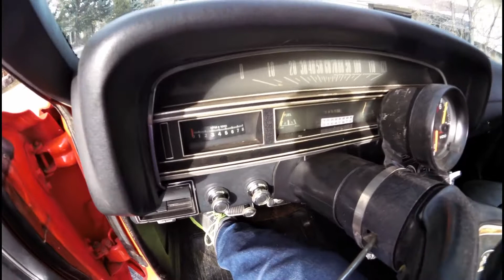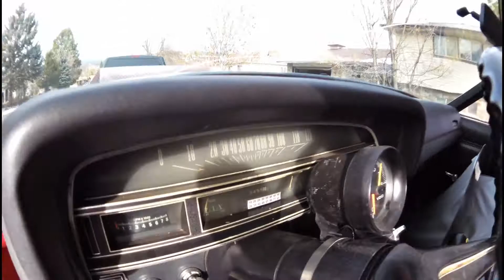VIRB 0113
Well, poo. it is a 1970, not 71!